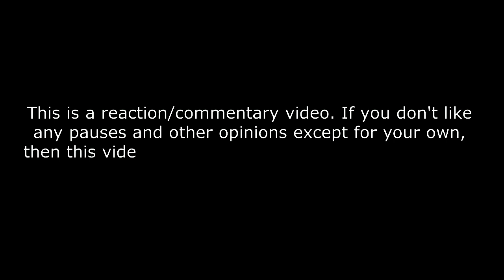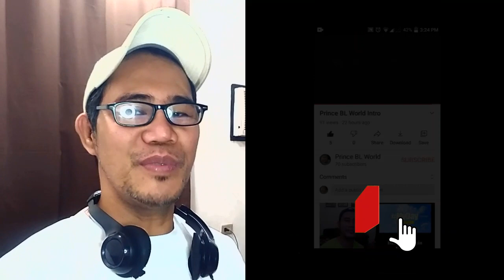ZeeNunew - Shape Of You - Cutie Pie Concert REACTION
Shape of you - [Zee-NuNew (ซี-นุนิว)] - 230311 CUTIEPIECONCERT